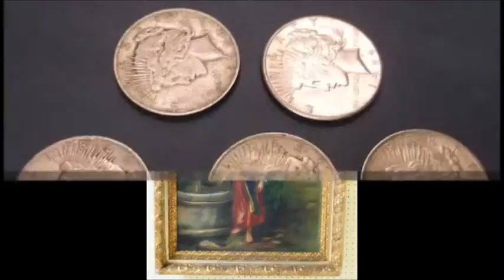Sept 7th Georgia Auction Bh Auctions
ANNUAL LABOR DAY ANTIQUE & ESTATE AUCTION
Preview starts at 8:00 am until sale time

We have been planning and hand picking only the best for this annual event.  Over 1500 lots are to be sold and will include 400+ pieces fine furniture from period 1800s to the mid-20th century, huge array of vintage lighting, superb clock collection, assortment of 19th century oil paintings, vast amount of fine quality porcelains, (R S Prussia, Limoges, Dresden, Bavarian, Austrian, German, Italian, etc.), selection of vintage advertising, large amount country collectibles, French, English & German antiques, many pieces stone pottery & salt glaze, gold & sterling fine jewelry, handmade art glass, quilts, quality Persian rugs, American Brilliant cut glass, this auction is second to none in quantity and quality!!  An extremely brief detail includes:  monumental pair antique ewers, French Empire marble top table, Venetian & French gilded mirrors, Sevres, primitive farm tables, needlepoint rugs, painted furniture, armoires, antique cupboards, wine cabinet, lingerie chest, bookcases, Chippendale & other secretaries, Queen Anne lowboy, cedar chests, vintage pedal car, early dental cabinet, English curio, parlor set in modern upholstery, name brand furniture, Fenton, Waterford, Roseville, antique corner cupboard, railroad signs, Victorian cranberry glassware, lustres, array of Coke collectibles, inlaid French game table, blue decorated crocks, grandfather clock, Nippon, Oriental items, Ithaca calendar clock, French hanging clock, Royal Doultons, Wedgwood, Stangl, copper, bookends, doorstops, cast iron banks, several lamps, desk sets, castor sets, many slag glass antique lamps, oil paintings, vintage bags, silver dollars, chandeliers, sconces, canes, swords, transferware, lion head oak parlor set, French chairs, signed Daystrom mid-century stools, vintage 1970s Grundig Audiorama spherical speakers, retro chairs, Danish modern furniture, Sputnik starburst lamp, pie safes, cupboards, trunks, Pennsylvania House, carved oak, arrowheads, Heisey, flow blue, spool cabinets, new market chest, landscape paintings, sideboards, curved glass china cabinets, breakfast sets, breakfronts, Maitland Smith quality inlaid formal furniture, monumental Chippendale bed set, French bed set, cottage bed set, hall racks, tea carts, French lingerie chests, table & chair sets, twin beds, primitive benches, Victrola, lineberry cart, wardrobes, washstands, Adams what not shelf, cameo glass, vintage coin-op riding horse, Regency, nifty powder coat writing desk, knife box, sewing stand, Oriental cabinets, stripped pine furniture, German tenny pins, stack bookcases, churns, store jars, cookie jars, and more!

 Climate controlled facility * Ample parking for large trucks & other vehicles * Tasty Concessions * Call Ahead Seating Available& Recommended

 Sale located at the

MADISON LIONS CLUB BUILDING

 TERMS:  Cash, approved checks, MasterCard, Visa, American Express & Discover
accepted.  Everything sold as is, whereis with no guarantees.  All merchandise must be paid for by or at the end of the sale.  Absentee and/or phone bids accepted and charged 15% Buyer’s premium.  Any announcements made at auction take precedence over printed

Auctioneer License Information: AUNR003155